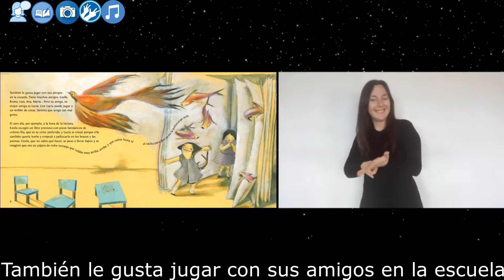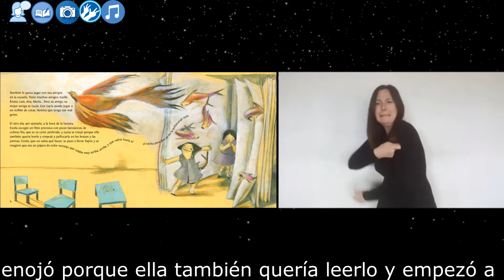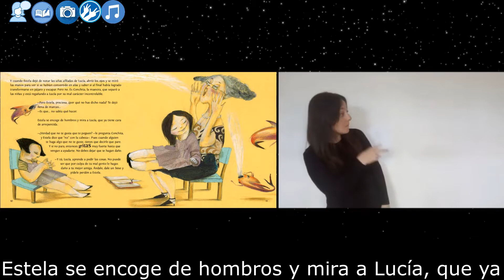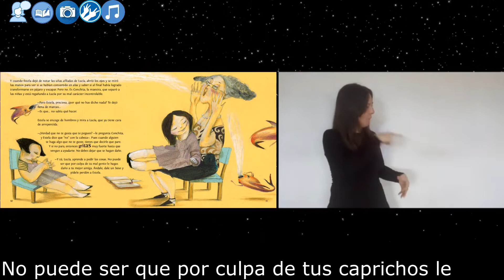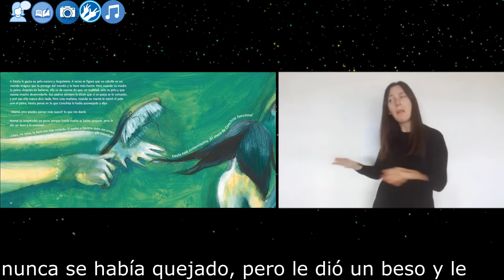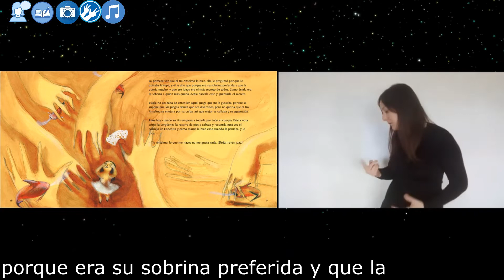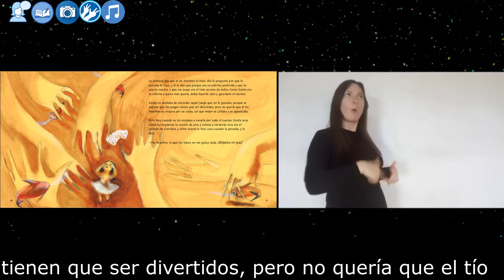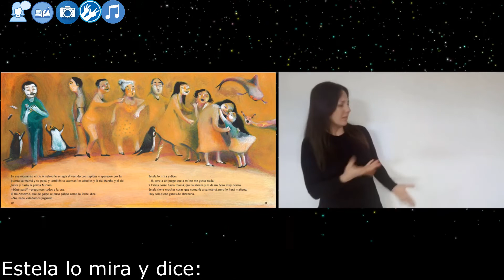Cuento: "Estela grita muy fuerte" en L.S.A.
Una producción interprovincial (Neuquén y Mendoza).